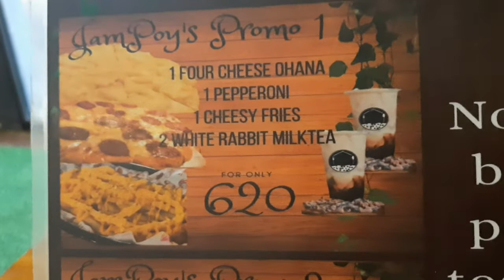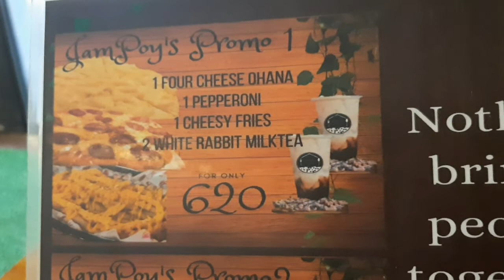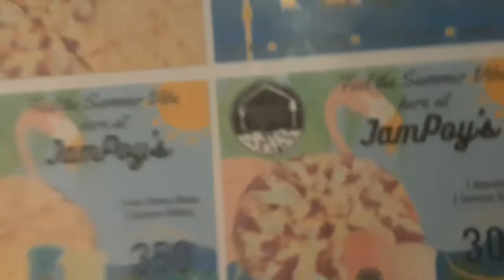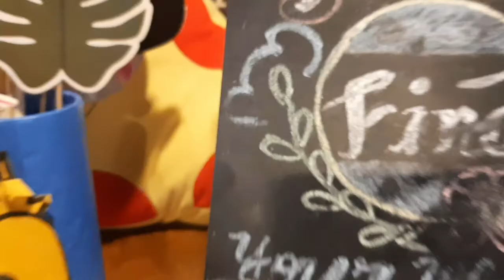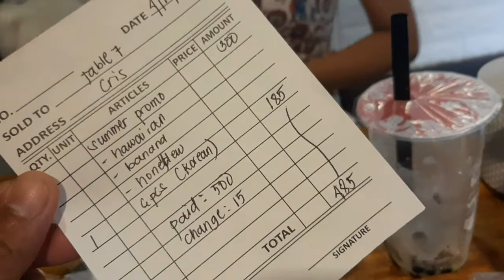Craving PIZZA + CHICKEN wings (koreanBbq) MILK TEA | JAMPOY'S SNACKBAR | Sarap Kumaen sa Lugar nato!